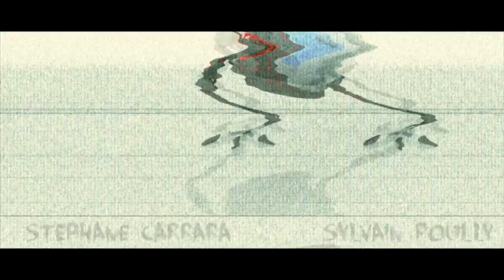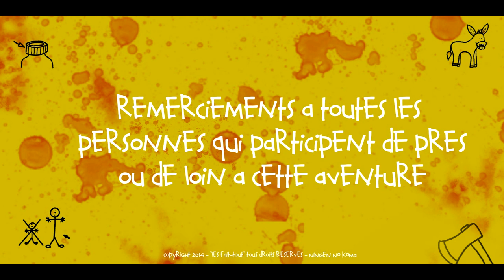Les Fait-Tout - ep7 s1- le retour de la malette (2e) 全体はありません。 S1 E7 。ブリーフケースのリターン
いいえコマ人間 - ユーモア -  - 楽しい - フランス語 - すべてのものを作る
"les fait-tout" réalisée par le ningen no koma, avec stephane carrara et sylvain poully - à le Sovengard
la nouvelle web série mâconnaise !!!
regardez ! likez ! commentez ! partagez !  NNK
vidéo comme norman, cyprien, golden moustache, les tutos, jerome, bapt et gaël